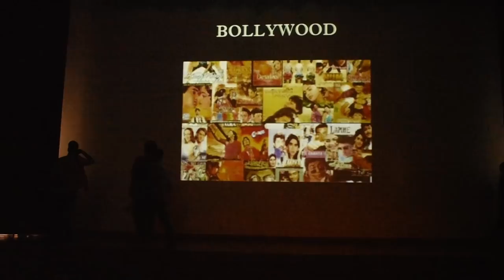Batch Dance 2018 - Second Year | Army Institute of Law | The AILiens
Army Institute of Law Batch Dance Competition for the Year 2018 was held on 19th April 2018.